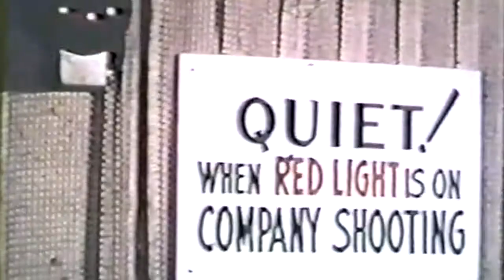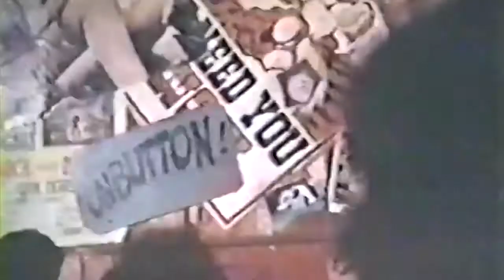EXCLUSIVE ROYAL CANTERLOT WEDDING PLAYSET